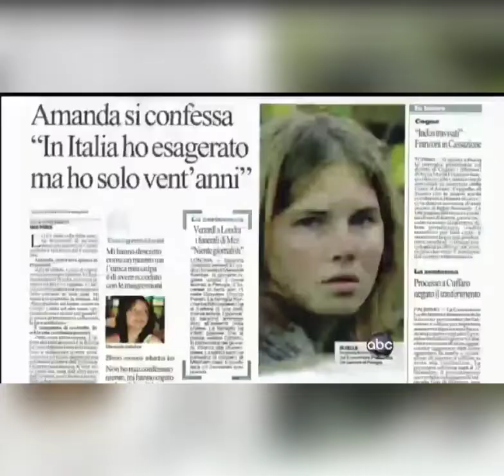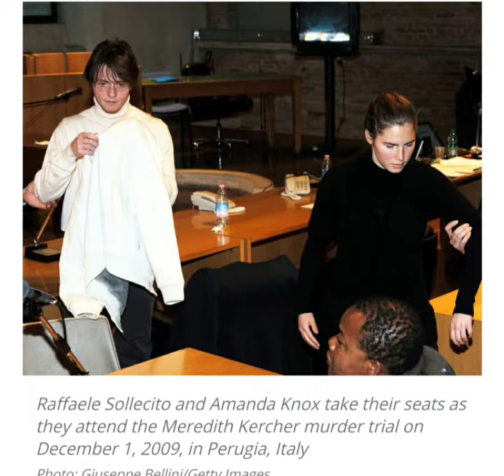The murder case and trial: Amanda Knox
Hi guys!, In this video, I will going to narrate the murder case and trial of Amanda Knox.